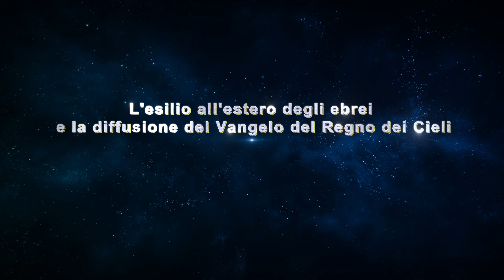L'esilio all'estero degli ebrei e la diffusione del Vangelo del Regno dei Cieli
Documentario completo italiano | L'esilio all'estero degli ebrei e la diffusione del Vangelo del Regno dei Cieli (Estratti)

Dopo la resurrezione del Signore Gesù, gli ebrei furono esiliati e si sparsero in tutto il mondo, facendo sì che il Vangelo del Regno dei Cieli fosse diffuso in ogni angolo del globo. Così possiamo vedere che la sapienza di Dio è più alta dei cieli e che le Sue azioni sono insondabilmente miracolose.